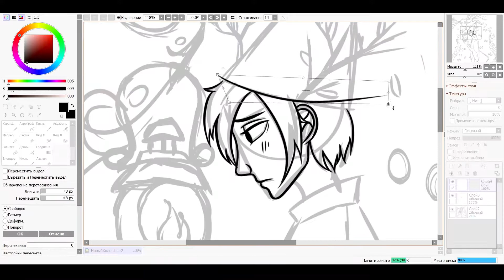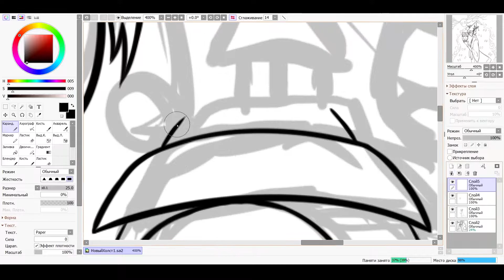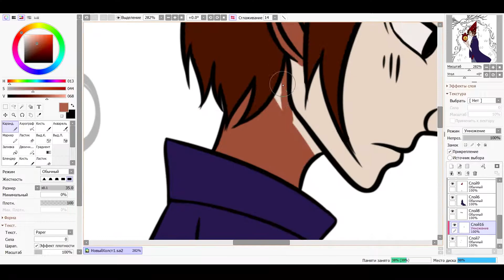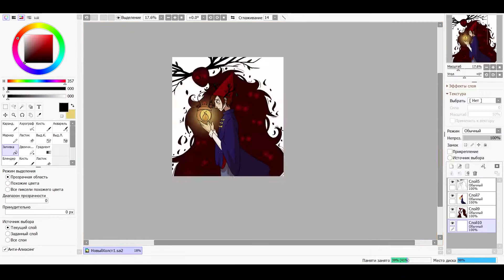speedpaint - Wirt (over the garden wall)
Program - paint tool sai 2.0 (Russian language)